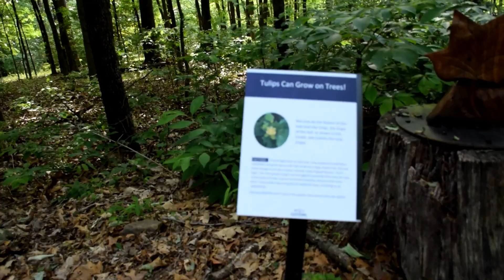Story #3:Trail in Compton Gardens | Countryside